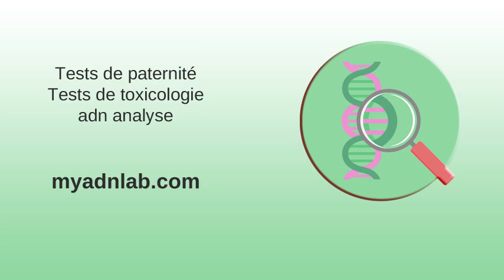Assurer un suivi radiotoxicologique des travailleurs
Assurer un suivi radiotoxicologique des travailleurs . Glyphosate : Élise Lucet fait passer des tests urinaires (alarmants) à ... . Polish legal high detection system uses hair to test who is "clean ... . Dépistage-IST - Paris 14 . 7-day package of medical tests/examinations | .